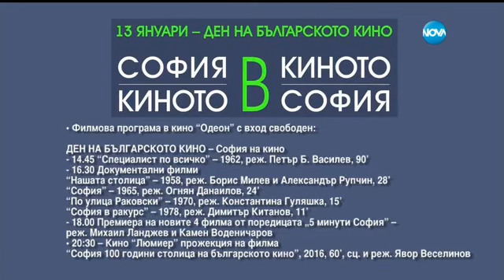Ден на българското кино в На кафе (13.01.2016г.)